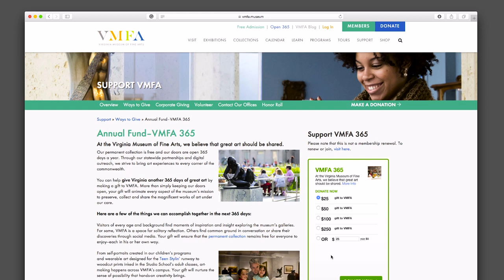VMFA Spring Annual Fund: The E. Claiborne and Lora Robins Sculpture Garden